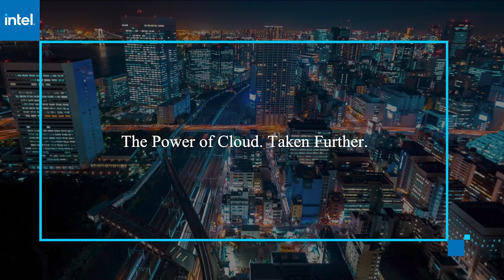Andrew Rafla & Ravi Dhaval, Deloitte & Touche LLP | AWS re:Invent 2020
Andrew Rafla, Principal & Zero Trust Offering Leader, Deloitte & Touche LLP & Ravi Dhaval, AWS Cyber Risk Leader, Deloitte & Touche LLP virtually connect with Jeff Frick for AWS re:Invent 2020.

Deloitte takes a zero-trust approach to securing the increasingly ubiquitous enterprise environment

BY DENISE NELSON

Zero trust has risen to the forefront of discussions around security and gained significant attention at a time when dramatic shifts are taking place in modern enterprise environments. Business models are evolving, and organizations are increasingly pushing to the cloud and expanding their reliance on third and fourth parties to support critical business operations. In addition, most employees are working from home due to COVID-19, which makes connectivity especially critical while the IT landscape grows in complexity with a plethora of unmanaged devices.

These dynamics are changing the need for organizations to think about securing their enterprises in a more modern way, according to Andrew Rafla (pictured, left), principle and zero-trust offering lead at Deloitte & Touche LLP.

“There is no longer a clearly defined perimeter where everything on the outside is inherently considered untrusted and everything on the inside could be considered inherently trusted,” he added.

Rafla and Ravi Dhaval (pictured, right), national cloud cyber risk leader at Deloitte & Touche, spoke with Jeff Frick, host of theCUBE, SiliconANGLE Media’s livestreaming studio, during AWS re:Invent. They discussed Deloitte’s approach to Zero Trust, use cases and partnership with AWS, as well as best practices for implementing zero trust within the enterprise. (* Disclosure below.)

Cloud native services help identify and auto-remediate misconfigurations
Today, the cloud has the ability to impact device and edge security using cloud data services, according to Dhaval. “That continues to grow and is one of the key reasons we’re seeing accelerated growth and adoption of IoT devices in particular,” he said.

Zero trust is a conceptual framework that helps organizations deal with the ubiquitous nature of modern enterprise environments, Rafla explained. “At its core, zero trust commits to a risk-based approach to enforcing the concept of least privilege across five key pillars, or a framework, of users, workloads, data, networks and devices,” he stated.

One use case that Deloitte has developed an offering around is in the identification and auto-remediation of cloud security misconfigurations leveraging cloud native services. The offering, Deloitte Fortress, covers major cloud service providers.

A key benefit of Deloitte Fortress is that it offers a dashboard providing visibility into what the top violations are occurring within the ecosystem. “That kind of view is informing the upfront processes of developing security infrastructure as code and then also correcting the security guardrails that might have drifted over time,” Dhaval said.

For AWS specifically, Deloitte designed an event-driven architecture leveraging AWS Config, Amazon CloudWatch, Amazon EventBridge, and AWS Lambda. It includes a library of rules and automated actions that are triggered by events coming from Config and CloudWatch. The benefit to customers using this native automated remediation has been the ease of implementation and ongoing maintenance and enhancement of security posture with minimal effort, according to Dhaval.

Tips for enhancing efficiency along the zero-trust journey
When embarking on the zero-trust journey, Rafla advises organizations to align first and foremost with business objectives.

“Aligning to those guiding principles from the start will ultimately help drive consensus across various stakeholder groups within the organization and build trust in the initiative,” he explained.

Rafla also recommends understanding the criticality of the organization’s data and how it should be classified and tagged so that policy decisions can be enforced within the control stack.

A final point that Rafla makes is to use technologies that integrate with each other.

“Take an API-driven approach so that you have the ability to integrate some of these heterogeneous security controls and drive some level of automation and orchestration in order to enhance your efficiency along the journey,” he concluded.

Watch the complete video interview below, and be sure to check out more of SiliconANGLE’s and theCUBE’s coverage of AWS re:Invent. (* Disclosure: Deloitte Consulting LLP sponsored this segment of theCUBE. Neither Deloitte nor other sponsors have editorial control over content on theCUBE or SiliconANGLE.)